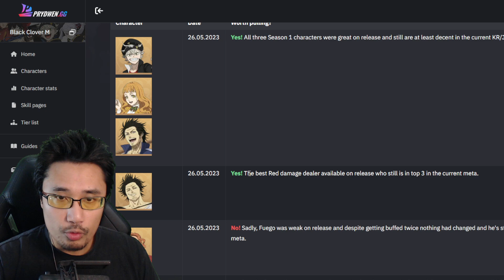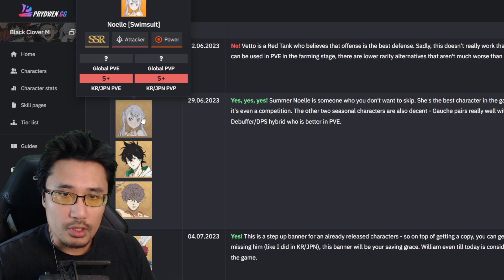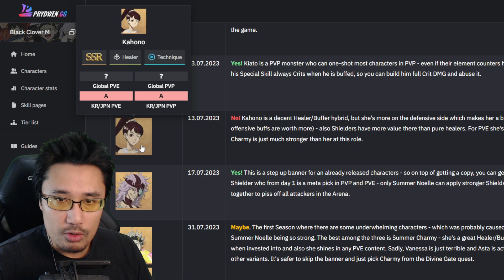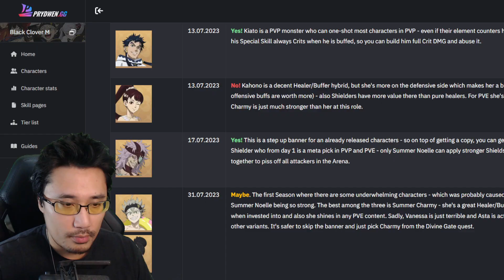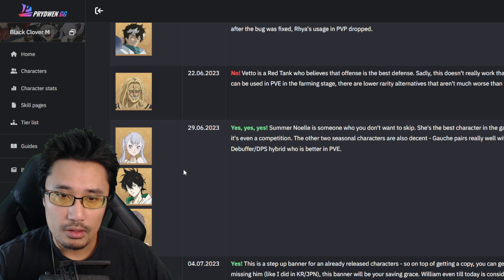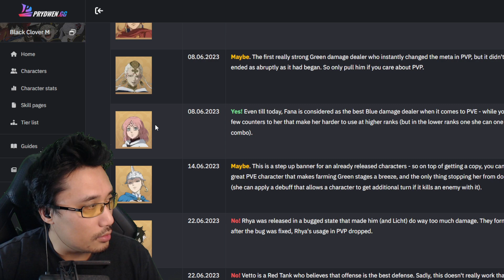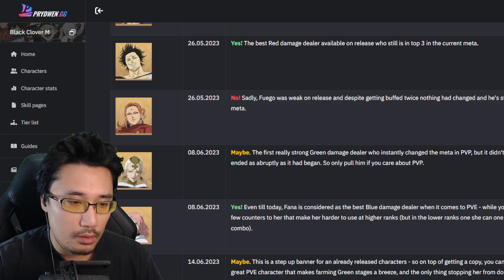PROCHAINES BANNIÈRES DECEMBRE 2023 ? BLACK CLOVER MOBILE GBL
On va parler des potentielles prochaines unités sur Black Clover Mobile GBL